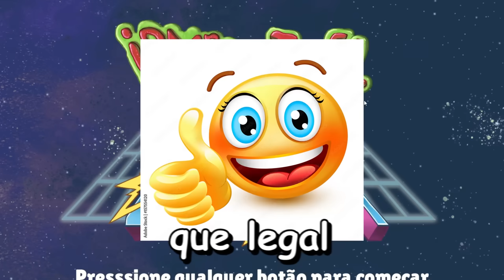o jogo do irmão do jorel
jogo: Irmão do Jorel e o Jogo Mais Importante da Galáxia